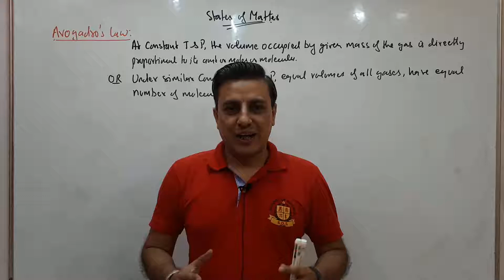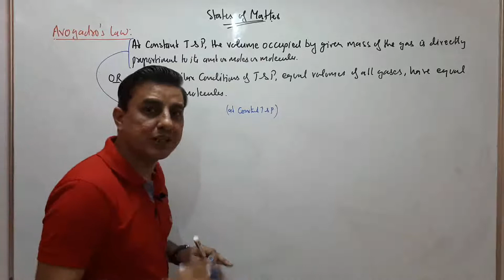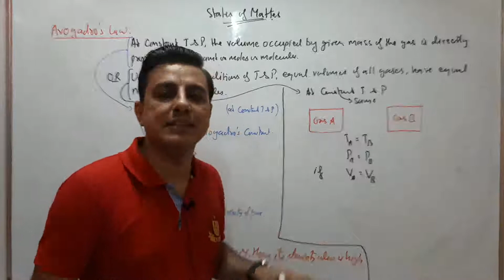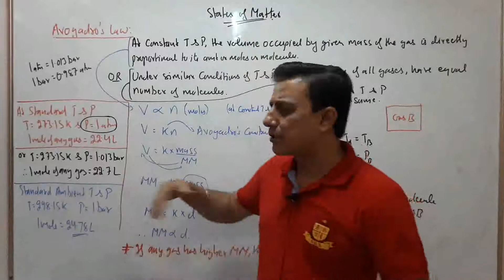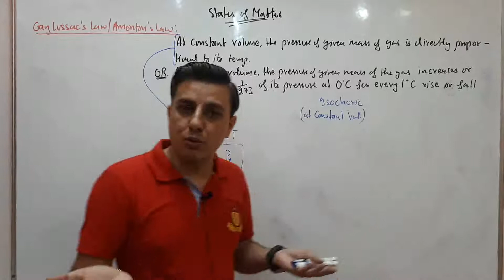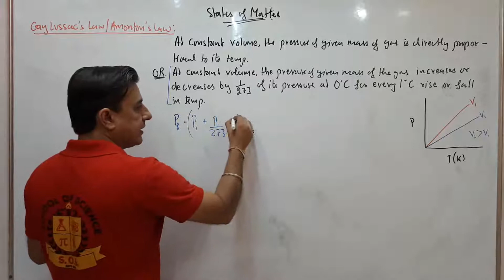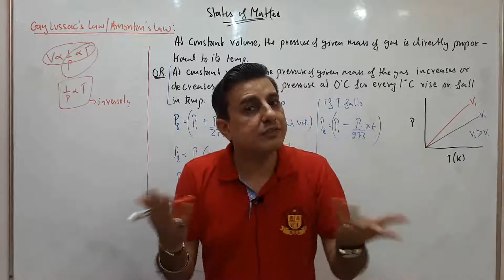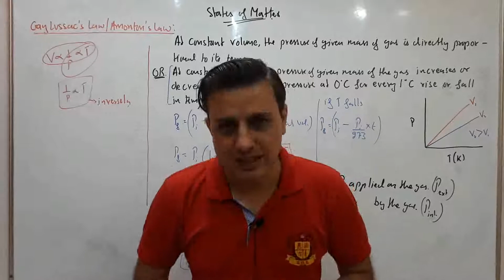11_Chem_Avogadro's & Amonton's Law_L-3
Video Lecture includes detailed explanation of what are Avogadro's and Amonton's law and their conditions.